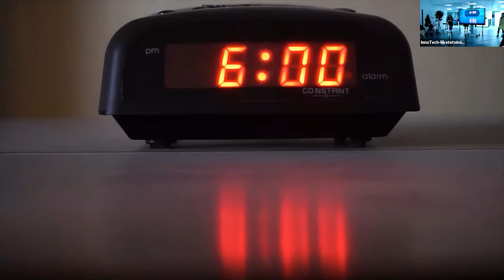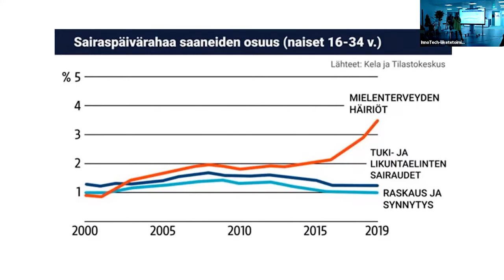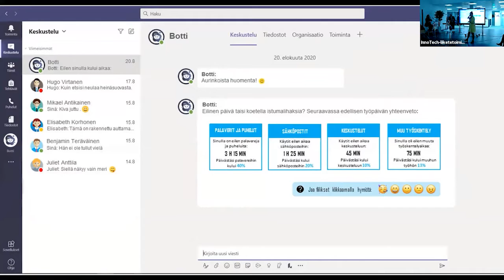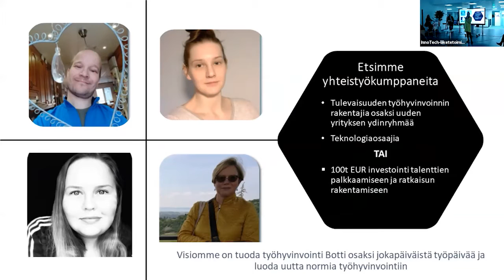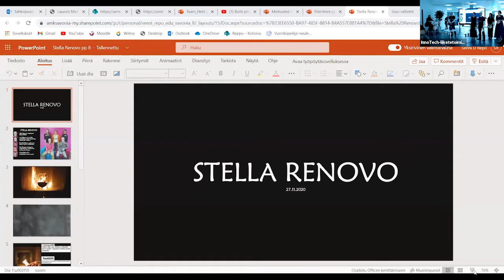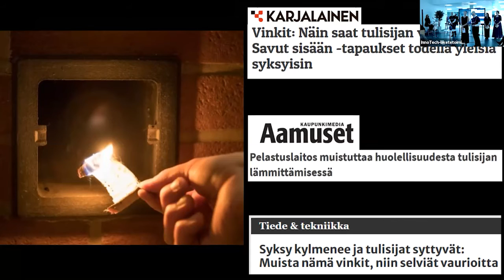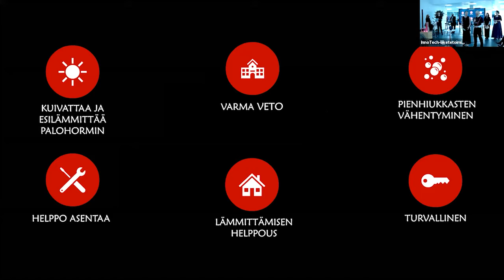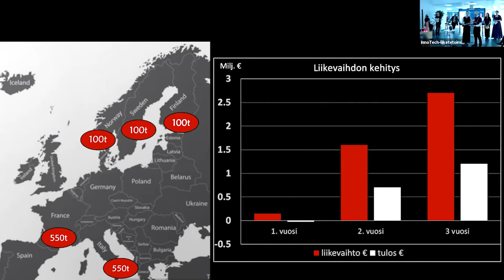Y-Tiimi Inno tech - Leijona luola pitchaus 27.11.2020... Tiimit 5 ja 8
Tiimi-5: Luonnonvoimat
Tiimi-8: Stella Renovo